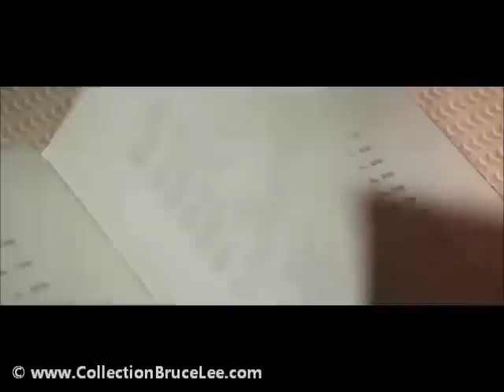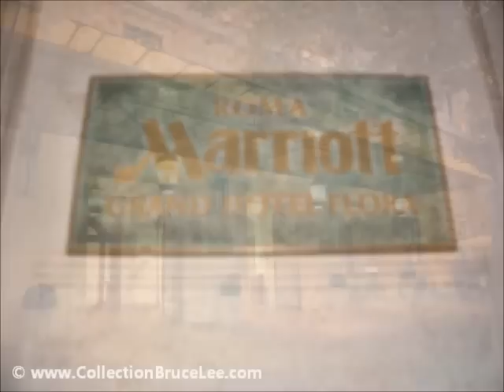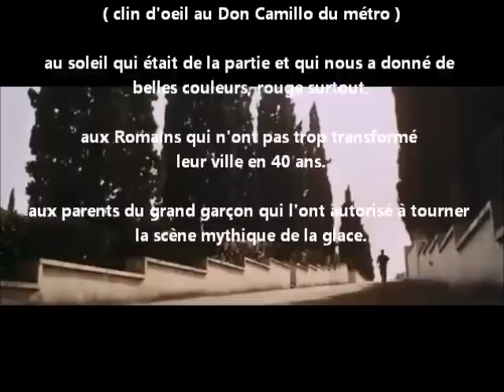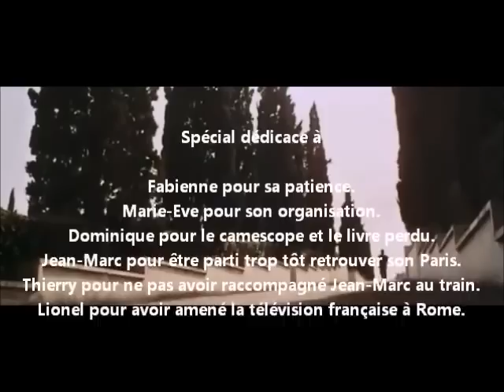ROME 2012 - BRUCE LEE 40th Anniversary Way of the Dragon - B.Lionel FanClub "FrenchLee Connection"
Voyage en hommage à Bruce Lee à Rome pour l'Anniversaire des 40 ans du film "La Fureur du Dragon"...15,16 & 17 /06/2012 FanClub Français "FrenchLee Connection"...
Trip to Rome tribute to Bruce Lee to 40th Anniversary Way of the Dragon.
Thank you my friends... Thierry, Fabienne, Dominique, Jean-Marc & my wife Marie-Eve :)

LIONEL BOULET, French Bruce Lee Collector...